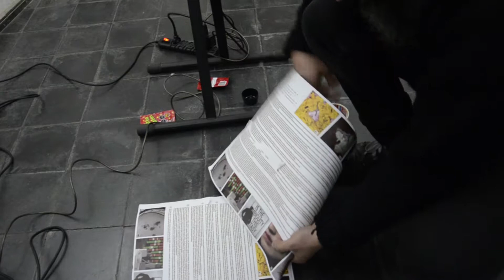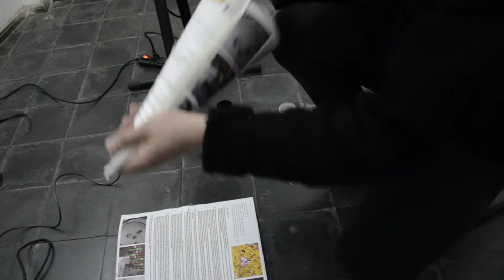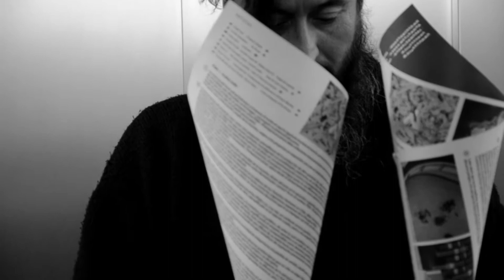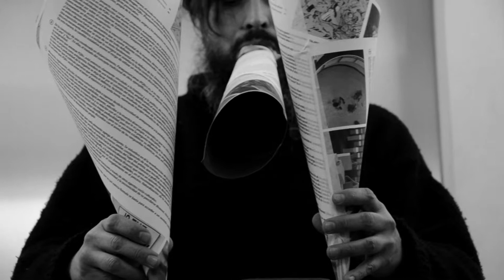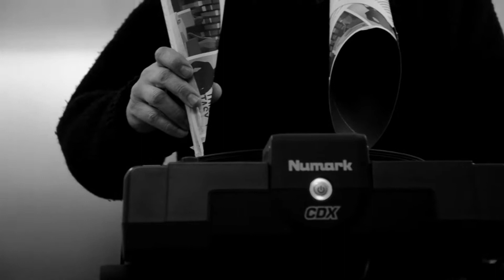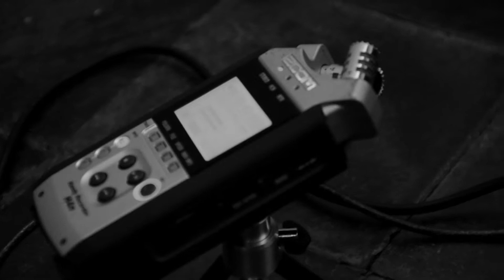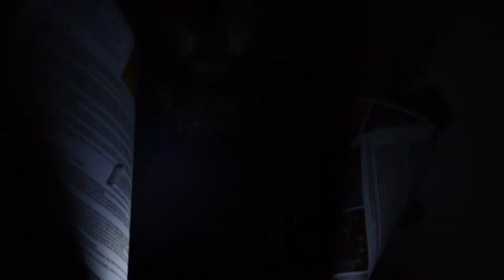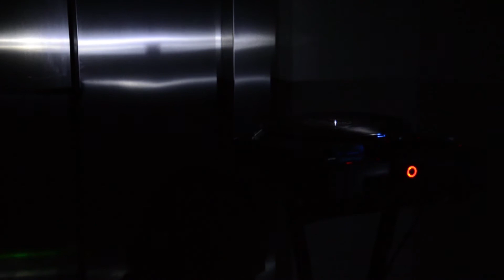sala de ensayo - mario z / polwor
Proyecto original y organización: Georgina Canifrú
Intervenciones  y performance sonoras en escuelas de música.
acción. MARIO Z                            intervención sonora: POLWOR
Instituto de Música Universidad Católica-IMUC.
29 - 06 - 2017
Colabora:
* Centro de Investigaciones Estéticas Latinoamericanas CIELA-Facultad de Artes, Universidad de Chile
* Casa Ruido
cámara: lorna remmele
edición: mario z